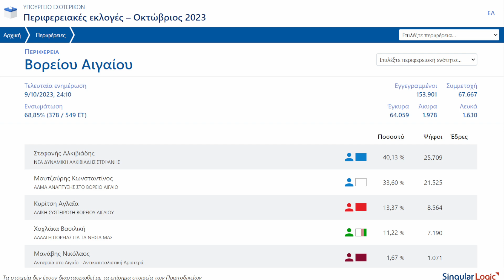Παντελής Βρουλής: «Ο κόσμος αναγκάστηκε να ψηφίσει έναν «φυτευτό»»